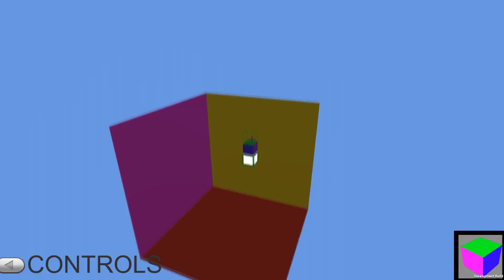Elevator Video 1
going to GDC, so I'm trying to get a few quick videos of projects I'm working on up.